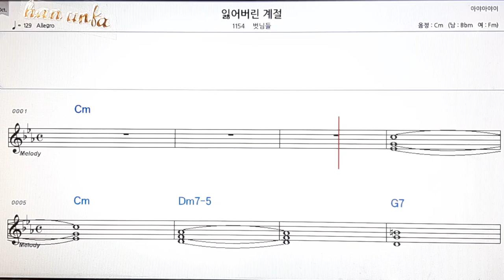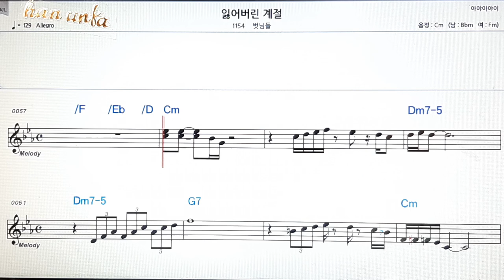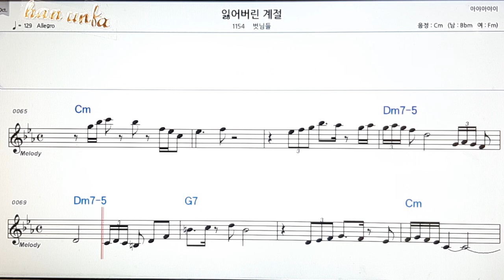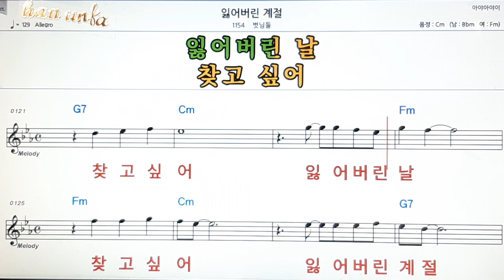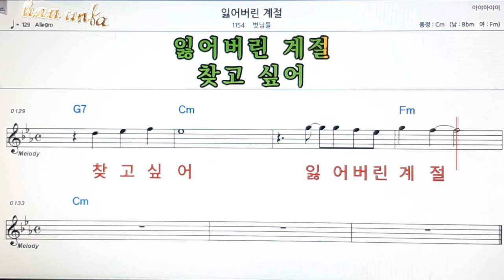잃어버린 계절/벗님들👍노래 반주, 코드 악보,가라오케💋Karaoke*Sheet Music*Chord*MR